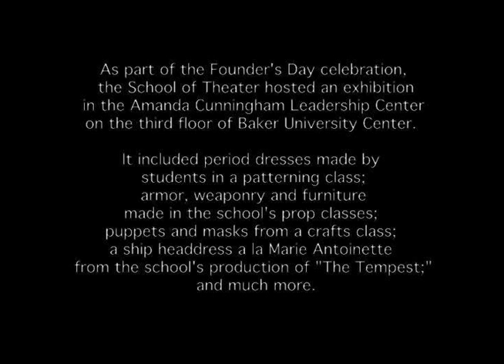Ohio University's School of Theater's Founder's Day Exhibit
As part of the Founder's Day celebration, the School of Theater hosted an exhibition in the Amanda Cunningham Leadership Center on the third floor of Baker University Center. It included period dresses made by students in a patterning class; armor, weaponry and furniture made in the school's prop classes; puppets and masks from a crafts class; a ship headdress a la Marie Antoinette from the school's production of "The Tempest;" and much more.